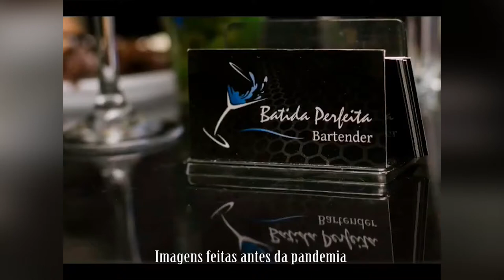22.08.2020 - Programa Deta na Moral - Batida Perfeita